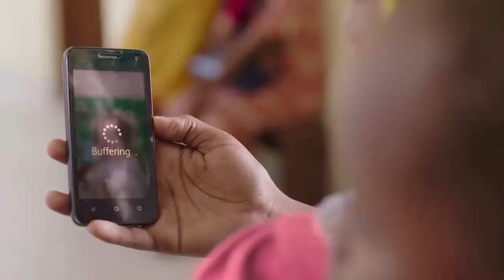NIKKI wa Pili Atisha Michuano ya Ndondo Cup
Michuano ya timu za mitaani maarufu kama Ndondo CUP leo imezinduliwa rasmi kwenye Uwanja wa Kinesi uliopo Ubungo Shekilango Jijini Dar ambapo sasa pamoja na wadhamini wengine utadhaminiwa pia na Benki ya DCB kupitia huduma yao mpya ya Digital Account.
Akizungumza balozi wa DCB Benki ambaye ni mwanamuziki wa kizazi kipya kutoka Kundi la Weusi, Nikki Wapili amesema wameamua kuidhamini michuano hiyo kutokana na kuwavutia watu wa kipato cha kati na cha chini ambao ambao wanaendana na huduma za kibenki wanazotoa.
Nikki amesema benki hiyo inawahudumia hata wateja wenye kipato kidogo kabisa ambapo alisema wanaweza kufungua akaunti kwa Shilingi 5000/=
Katika funguzi huo timu za Mabibo Market na Keko Fenicha zilioneshana umwamba ambapo mpaka mwisho wa mchezo Mabibo Market ilichapa Keko Fenicha kwa mabao 3-2.
Katika uzinduzi huo kama kawaida ya michuano hiyo vituko vilitawala mwanzo mwisho.